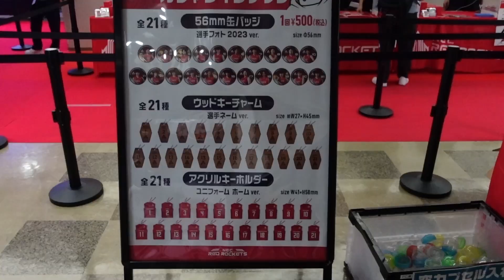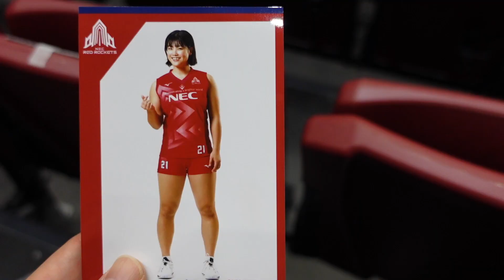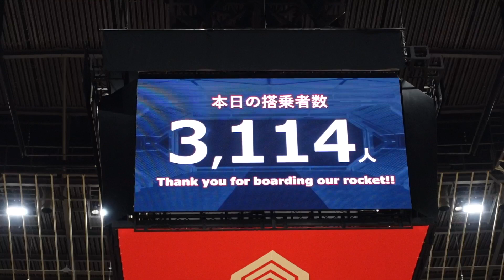일본여자배구 직관Vlog NEC Vs 히타치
2023년 10월 29일에 열린 일본 여자 배구 NEC Vs 히타치의 시합을 보고 온 영상 입니다.

유튜브의 자막을 ON으로 해서 봐주세요.